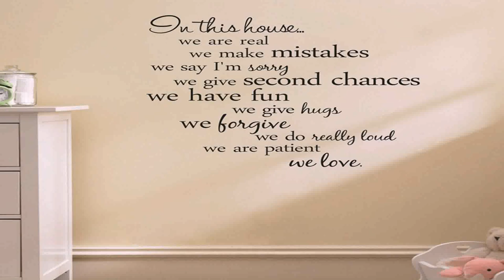Arabic Kitchen Decor Home Design - DaddyGif.com (see description)